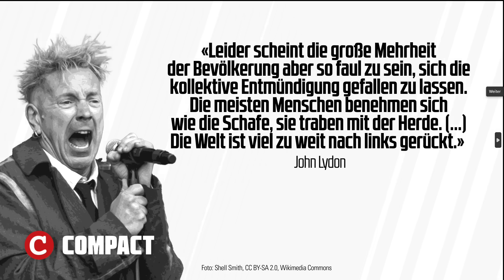Sex Pistols: Punker gegen Links!💥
In was für einer irren Welt leben wir eigentlich? Ein Monarch aus dem britischen Königshaus betreibt linke Politik und ausgerechnet eine britische Punk-Legende schießt wiederum gegen Linke. Johnny Rotten spricht Klartext: "Die Welt ist viel zu weit nach Links gerückt!". Was es damit auf sich hat und warum die deutschen Musiker und Künstler so handzahm sind, verraten Ihnen Dr. Stephanie Elsässer und TV-Chef Paul Klemm.